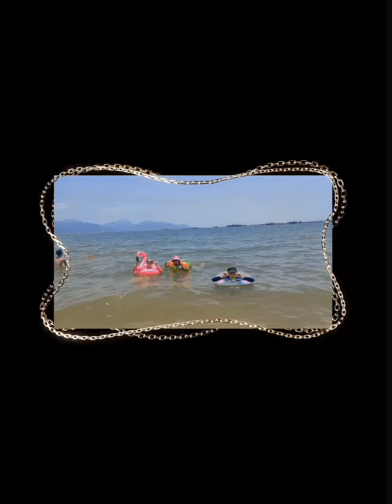#4 個不懂游泳的女孩